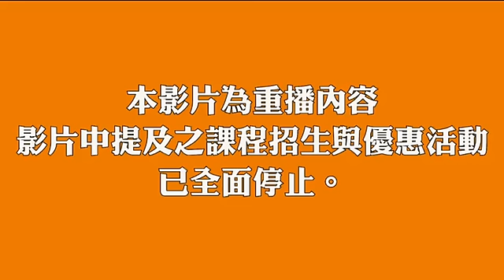【楊桃美食網】滷大腸的秘訣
材料
大腸